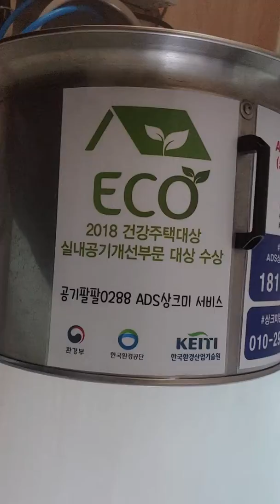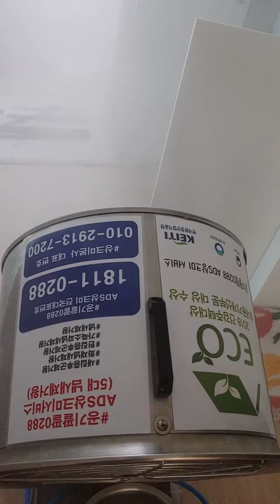경기 새집증후군제거 입주후 이사후 아주 안전하고 효과탁월한 새집증후군제거왕 공기팔팔0288 ADS상크미서비스 하남감일스윗시티 실시간 HOT Report 2019.08.17(토)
하남감일스윗시티 새집증후군제거 이사후 아주 안전하고 효과탁월한 새집증후군제거왕 공기팔팔0288 ADS상크미서비스 실시간 HOT Report 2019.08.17(토) 14시

바로 앞에 야산이 있네요.
자연의 산바람이 집안에 들어오는
최고의 위치에 자리 잡은
경기도 하남시 하남감일스윗시티 1205동

이사후 새집증후군제거 를 위해
아주 안전하고 효과 탁월한
실내공기개선대상 받은
오늘 2019년 8월 17(토) 오후 12시 반경
고객님 댁에 도착했습니다.

화재감지기 분리후
바로 ADS상크미새집증후군제거 사비스 를

하남감일스윗시티 1205동 고객님 은
전부터 냄새제거왕 상크미원액 과
ADS상크미서비스 에 대해 알고 계셔서
훨씬 수월하고 재밌게
이사후 ADS상크미 새집증후군제거 서비스 를

이사후 새집증후군제거 서비스는
좀더 많은 시간과 노력 상크미원액 이 들어갑니다만

ADS상크미새집증후군제거 서비스 는
사랑의서비스 종합서비스 입니다.
좀더 해 드리고 싶은 부모의 마음이 있습니다

집안전체 새집증후군제거 뿐만아니라
쾌적하고 안전한 실내환경 에서 생활하실수 있도록
새집증후군제거왕 공기팔팔0288 ADS상크미 종합적으로 냄새 와 유해물질 을 제거해

즐거운 주말 오후 되시구요
감사합니다

크린카페 상크미본사 대표 한형락 드림

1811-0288